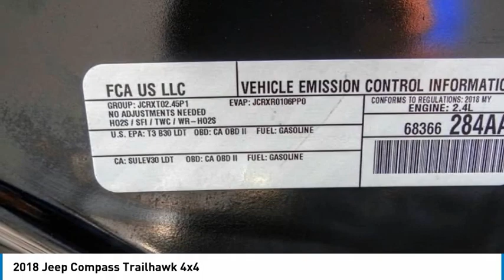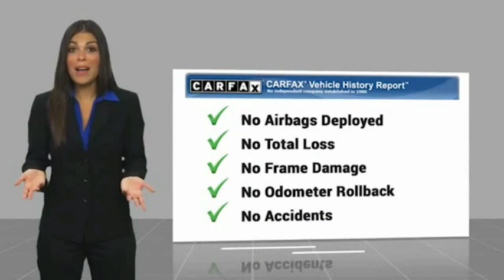2018 Jeep Compass PA11008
2018 Jeep Compass Trailhawk 4x4

1271 S. Auto Center Dr.

2018 Jeep Compass Diamond Black Crystal Pearlcoat 9-Speed Automatic 2.4L I4 ***BACK UP CAMERA***, ***POWER DRIVER SEAT***, ***PUSH BUTTON IGNITION***, ***CLEAN CARFAX***, ***ONE OWNER CARFAX***, LEATHER , Apple Car Play & Android Auto, Quick Order Package 27E. 22/30 City/Highway MPG CARFAX One-Owner. Clean CARFAX. Financing available on approved credit. Trade-ins accepted. Subject to prior sale. All Pricing and Advertised Prices for any/all vehicles offered for sale does not include dealer installed accessories which can be purchased for an additional cost. No sales to Dealers, Brokers or Exporters. For out of state purchase, customers must be present to purchase. If shipping is required, dealership must facilitate; no exceptions. Prices are plus government fees and taxes, any finance charges, $85 documentary fee, $29 electronic registration fee, any emission testing charge and $1.75 per new tire state tire fee. We make every effort to provide accurate information, but please verify before purchasing. Images, prices, and options shown, including vehicle color, trim, options, pricing and other specifications are subject to availability, incentive offerings, current pricing and credit worthiness. Images are for illustrative purposes only.